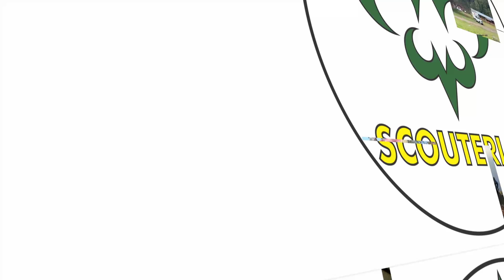Trekking por el GLACIER ALABASTA, ICE FIELDS, Jasper National Park, Alberta, Canadá.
Somos una familia scout que pretende inculcar en las personas el amor por la naturaleza a través de los viajes, campamentos, excursiones y salidas a la naturaleza; Así como brindar consejos para hacer mejor, más cómoda e inolvidable tu experiencia al aire libre.
Somos Sergio, Karen, Lila y Leo, acompáñanos a explorar el mundo!!

Ayúdanos a seguir viviendo y compartiendo experiencias; así como a recorrer mas kilómetros:
Una sola vez:

Un abrazo y un fuerte apretón de mano izquierda.
S.L.P.S. Familia Scouterias.